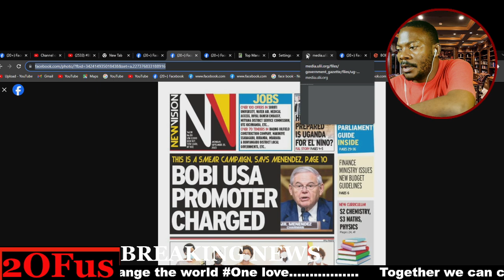BIMWONONEKEDE! DON WANYAMA AKULIRA NEW VISSION OKUMANYIIRA BOBI WINE MUSANGO